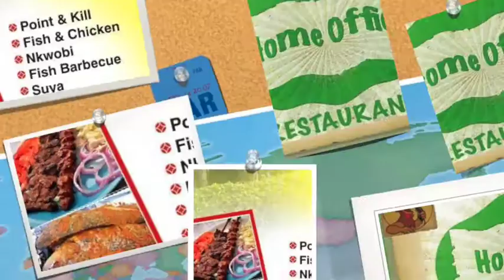HOME OFFICE Restaurant Owerri (Bongo music)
Home office restaurant publicity
Adress : Ikederu Amaimo Along Amachara Road, behind Umuololo Village,Amaimo, Imo State ,Nigeria